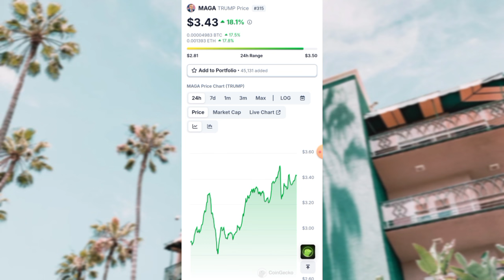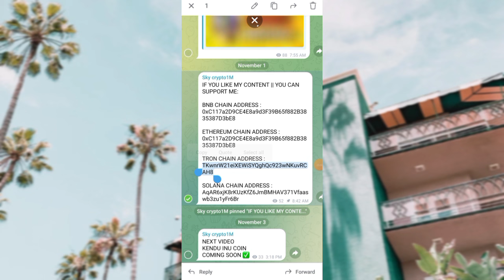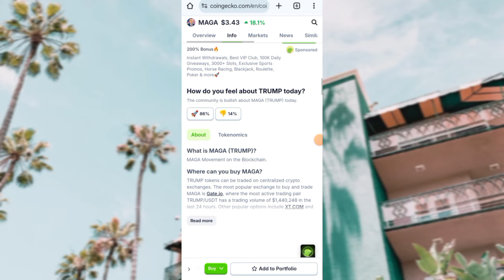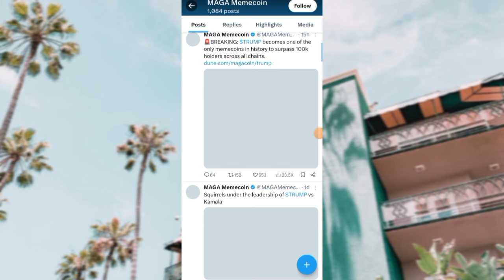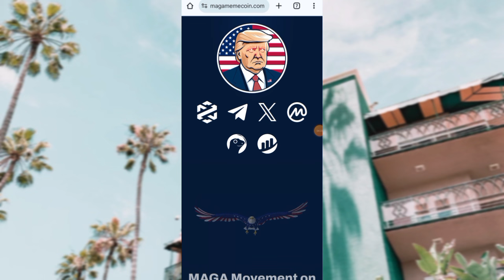🎊GRAND NEWS🎊 $MAGA TRUMP BINANCE LISTING || $MAGA PRICE PREDICTION || 1000X POTENTIAL ???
TITTLE : MAGA TRUMP BINANCE LISTING || $MAGA PRICE PREDICTION || 1000X POTENTIAL || DONALD TRUMP CRYPTO || TRUMP CRYPTO || US ELECTIONS || POLITIFI MEME COINS || CRYPTO

IF YOU LIKE MY CONTENT|YOU CAN SUPPORT💰

BNB CHAIN ADDRESS :
0xC117a2D9CE4E8a9d3F39B65f882B3835387D3bE8

ETHEREUM CHAIN ADDRESS : 0xC117a2D9CE4E8a9d3F39B65f882B3835387D3bE8

TRON CHAIN ADDRESS :
TKwnrW21eiXEWiSYQghQc923wNKuvRCAH8

SOLANA CHAIN ADDRESS :
AqAR6xjK8rKUzKfZ6JmBMHAV371Vfaaswb3zu1yFr6Br

MAGA
MAGA TRUMP
MAGA TRUMP CRYPTO
MAGA CRYPTO
MAGA TOKEN
MAGA COIN
MAGA CRYPTO COIN
MAGA TRUMP TOKEN
MAGA PRICE PREDICTION
MAGA COIN PREDICTION
MAGA BINANCE LISTING
MAGA COIN BINANCE LISTING
MAGA TRUMP PRICE PREDICTION
MAGA TRUMP BINANCE LISTING
TRUMPCOIN
TRUMP MEME COINS
DONALD TRUMP CRYPTO
MAGA RALLY
MAGA UP
MAGA DOWN
WHY MAGA

POLITIFI MEME COINS
POLITIFI CRYPTO

DARK MAGA
DMAGA
DMAGA CRYPTO
DARK MAGA COIN
DMAGA COIN REVIEW
DMAGA COIN WHERE TO BUY
DMAGA PRICE PREDICTION
DMAGA BINANCE LISTING
MAGA COIN CRYPTO
DONALD TRUMP COINS
MAGA VP
MAGA HAT
SUPER TRUMP
STRUMP

best meme coins to invest in now

next shiba
next bonk
next Dogecoin
next Floki
next core
next brett
next wif
next bome
next Etherum
next Bitcoin

shiba inu
dogecoin
coq inu
coq inu coin
dogecoin crypto
dogecoin price prediction
PEPE COIN
PEPE CRYPTO
Floki Inu
floki inu coin
floki crypto
babydoge coin

altcoins
1000X altcoins
crypto Altcoins
crypto gems
1000X crypto gems

meme coins
meme crypto
meme cryptocurrency
crypto
crypto news
crypto news today
cryptocurrency
cryptocurrency news
cryptocurrency news today
crypto updates

binance
binance exchange
binance listing
binance crypto
trust wallet
Coinmarket cap
elon musk
meme coins
meme coin
meme crypto
crypto meme coin
best cryptocurrency
top cryptocurrency to invest in
top crypto to invest
today crypto

sky crypto